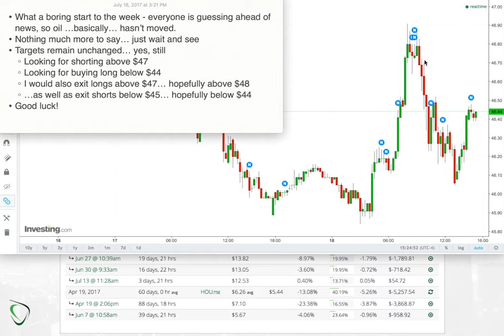46 - Results for July 18, 2017 - Traders Just Positioning Ahead of News - Boring :(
* What a boring start to the week - everyone is guessing ahead of news, so oil …basically… hasn’t moved.
* Nothing much more to say… just wait and see
* Targets remain unchanged… yes, still
    * Looking for shorting above $47
    * Looking for buying long below $44
    * I would also exit longs above $47… hopefully above $48
    * …as well as exit shorts below $45… hopefully below $44
* Good luck!